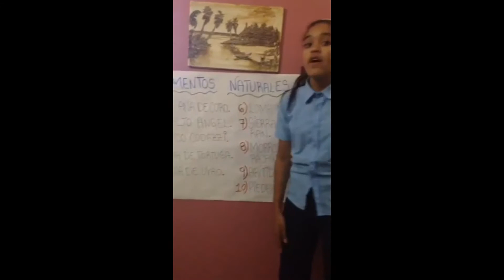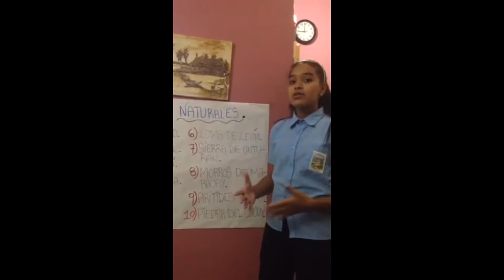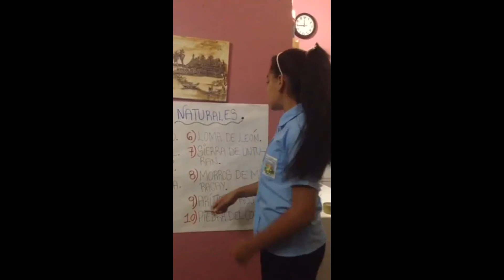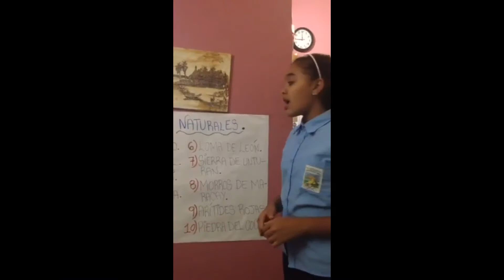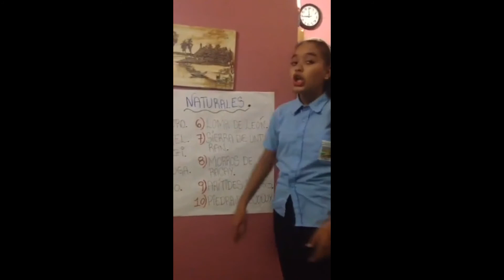Monumentos Naturales Arianna Hernández 2do año "A"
Semana 2 Clase A Segundo Monemto